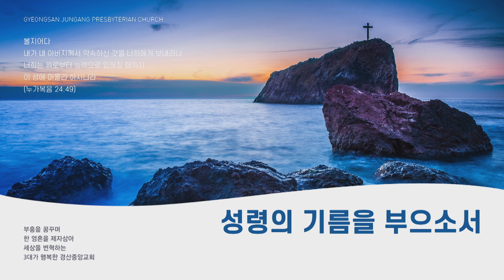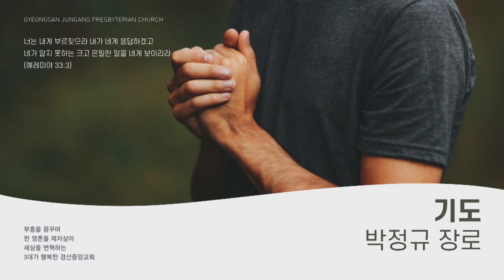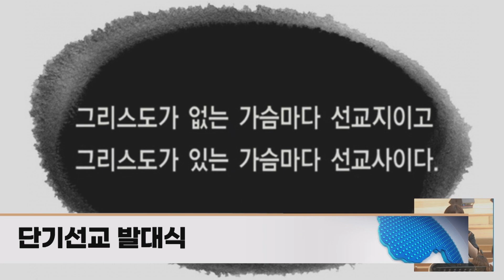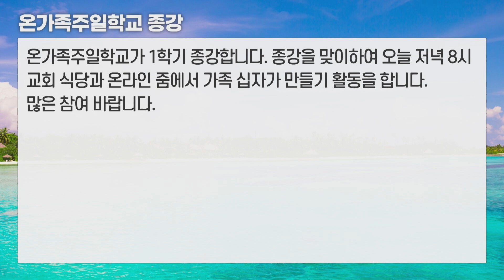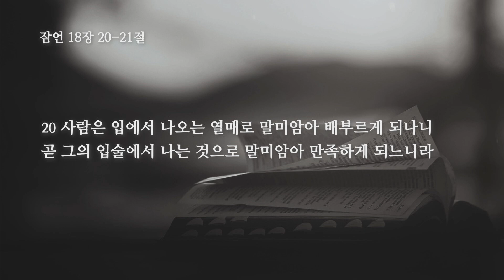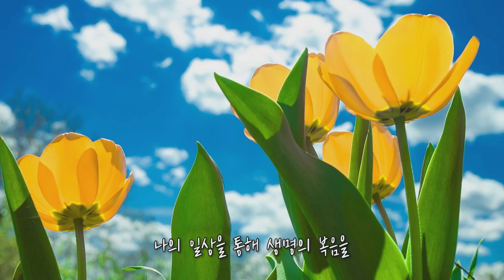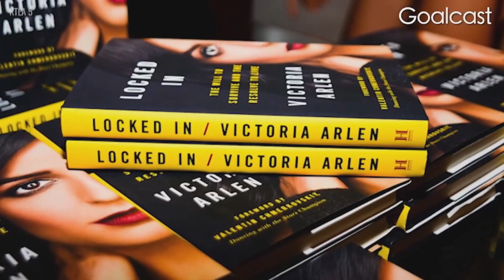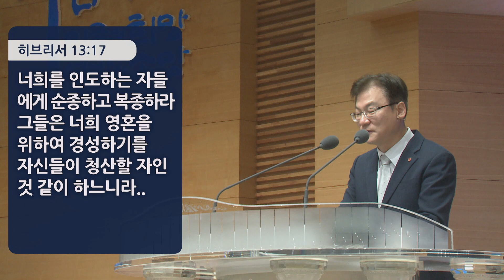[경산중앙교회] 06/30 주일예배실황(2부)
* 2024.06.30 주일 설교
* 김종원 목사
* 잠언 18:20-21

18:20 사람은 입에서 나오는 열매로 말미암아 배부르게 되나니 곧 그의 입술에서 나는 것으로 말미암아 만족하게 되느니라
18:21 죽고 사는 것이 혀의 힘에 달렸나니 혀를 쓰기 좋아하는 자는 혀의 열매를 먹으리라